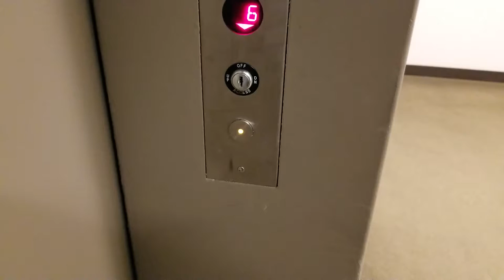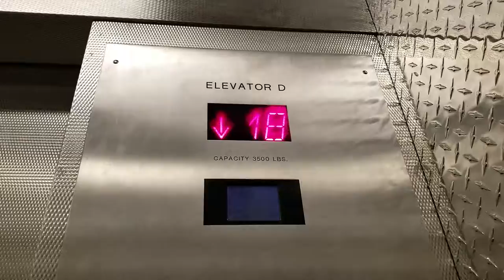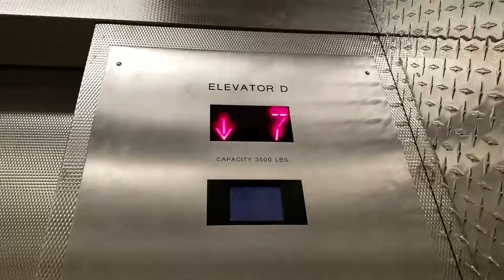1981 SchindlerHouse Traction Service Elevator @ One Union Square, Seattle WA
Kind of a small service elevator compared to Two Union Square.

Installed 1981